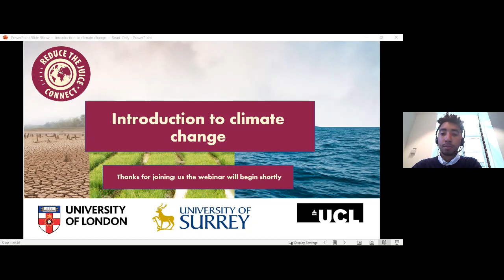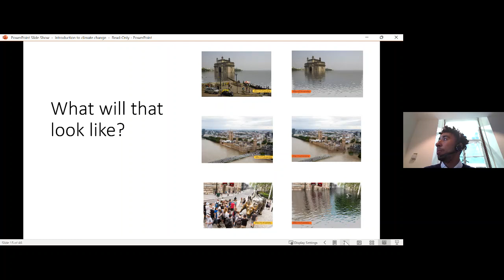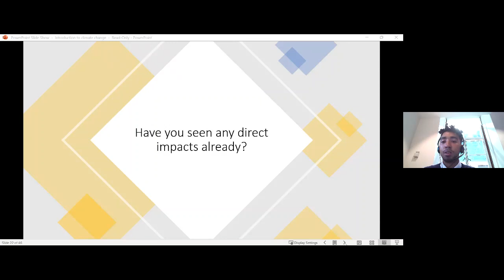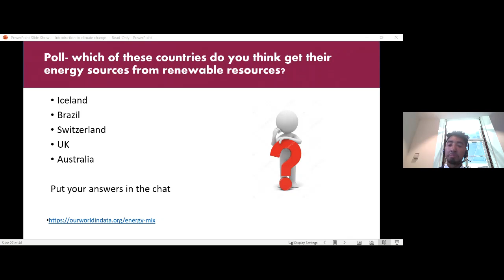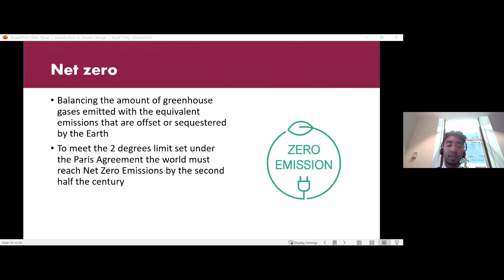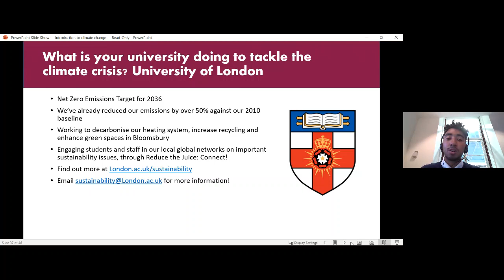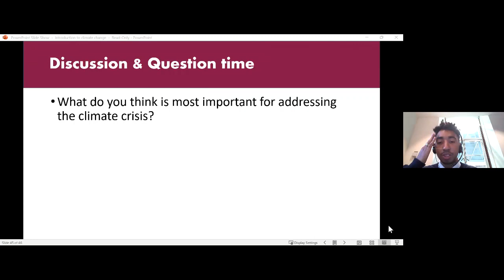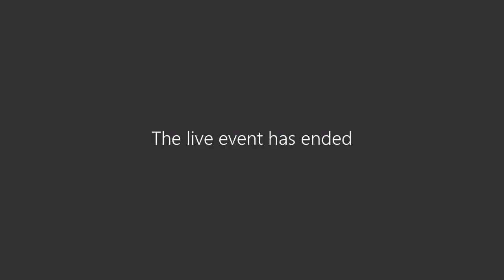Reduce the Juice: Connect Introduction to the Climate Crisis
Challenge 1: If you were in charge for 1 day what policy would you implement to address the climate crisis?

The world is facing a climate crisis. Increasing natural disasters, resource scarcity and biodiversity loss are threatening our survival on this planet. How did we get here, and what can we do to safeguard our collective future?

In the first webinar of our monthly sustainability series, join Reduce the Juice: Connect from the University of London, as we explore these questions. We’ll discuss the impacts we’re already seeing around the world and how to adapt to the changes. Also covered will be the state of our current energy system and what do we need to do to avoid further climate crisis.
Join the conversation about how we can incorporate sustainability and climate action into our daily lives, and find out how you can receive the University of London’s Sustainability Advocate Award by taking part in our monthly challenges.